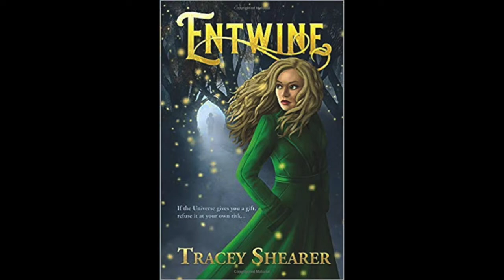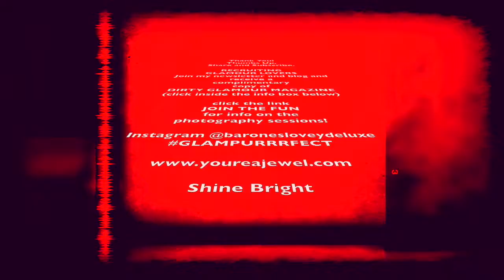GLAMOUR TRANSFORMATION |WRITER | TRACEY SHEARER | MAGIC FOREST | STEAMY ROMANCE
Hello Boys & Bellas, join me tonight for another glamour transformation with the writer of Entwine, Tracey Shearer.  Watch me take this beauty to amazing!  I create an image that represents her new trilogy series, first book Entwine.  A magical story with real-life moments that make this adventure a sweet dreamy escape to a place we can all get lost in.

See her featured in my mag Dirty Glamour Magazine Issue Five.

ENTWINE BY Tracey Shearer